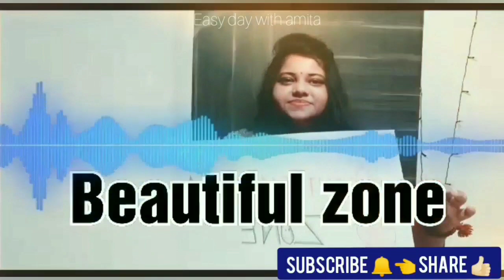paperchallengecollab easydaywithamita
paper collab vd for all of you support us
watch vd and click on link